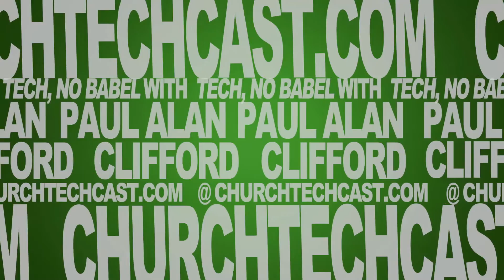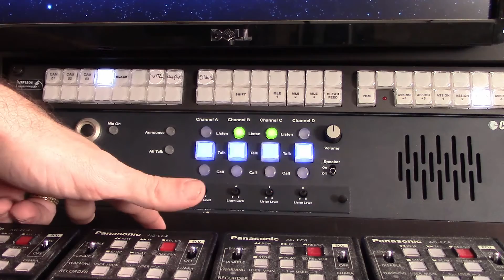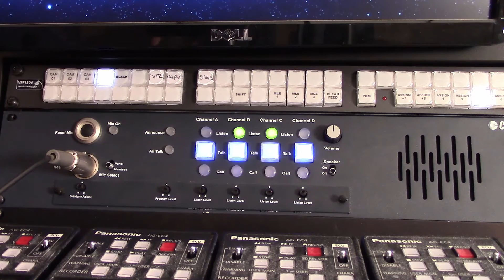Using communications systems (coms) in live video production | tnb160407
On today's Tech, No Babel: Using communications systems (coms) in live video production

I've tried all sorts of ways to communicate with a live video production team.  I tried hand signals, text messages, two-way radios, a circuit I built based on cordless telephones, and other ideas.  Sometimes, the professional way to do something is so superior that the other ways just pale in comparison.

[tweet "Without this piece of equipment, live video production is much harder.

If you're not using a professional communications system (aka coms) from companies like Telex or Clear-Com (which is what I show you), you're missing out.  Unlike many of the systems churches try and get away with, they provide clear full-duplex communication.

In today's show, I give you a tour of my church's communication system and tell you about a lot of the features.  Like a lot of the past few shows, this one is pretty heavy on the visuals, so you'll probably want to watch the video.

Watch the video above for more about coms and how to use them.

Without this piece of equipment, live video production is much harder.